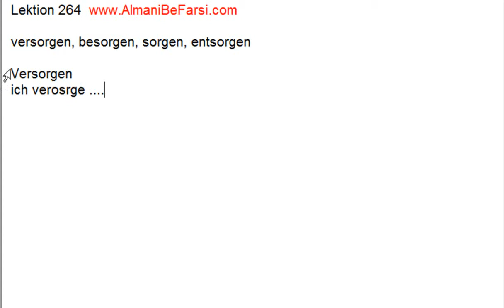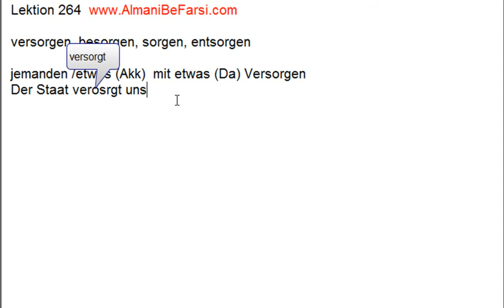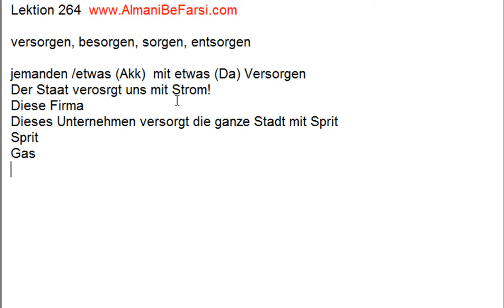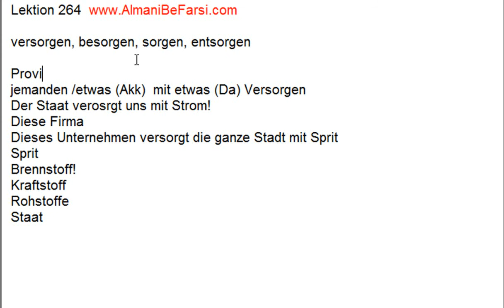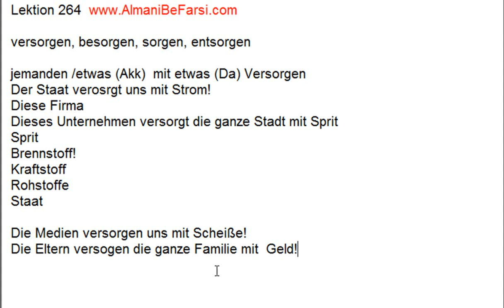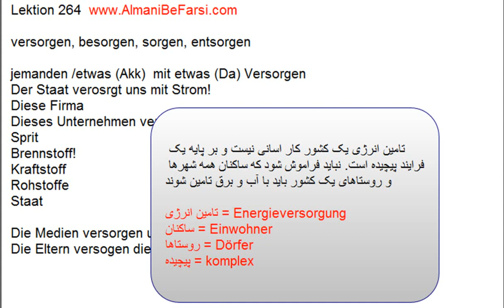Lektion 264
jemanden mit etwas versorgen